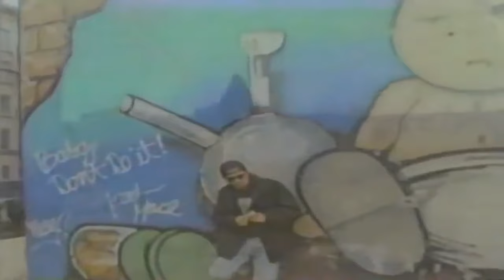Nuclear Assault "Trail of Tears" Official Music Video (1989)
Purchase on Amazon